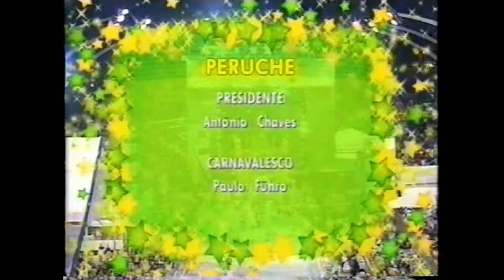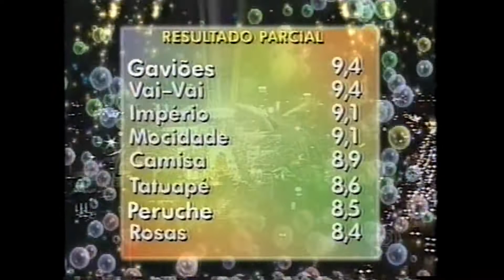PERUCHE 2006 Globo "Som Estéreo"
1ª Escola do 2º Dia